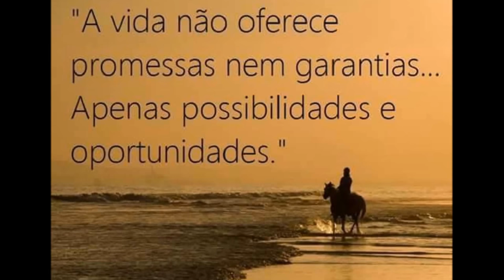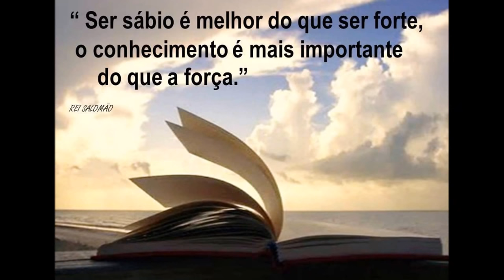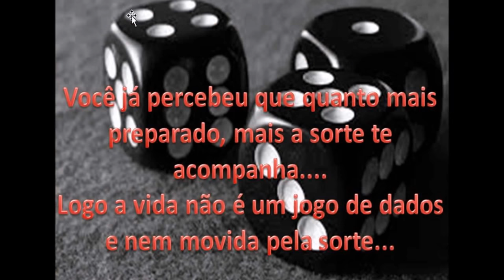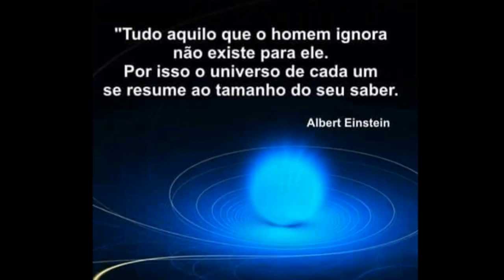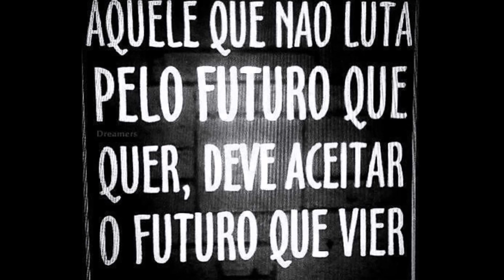CARGAS FANTASMA PRECISÃO 50 OHMS 50W, 80w, 100W, 150W, 200W, 500W COM ATENUADOR SERGTECH SERGTEC